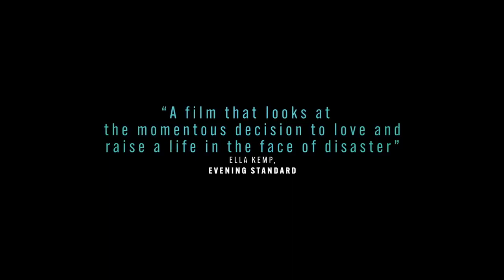The End We Start From ( Official Trailer )